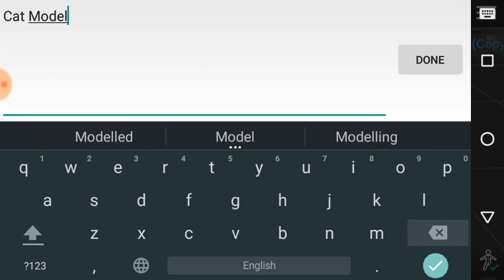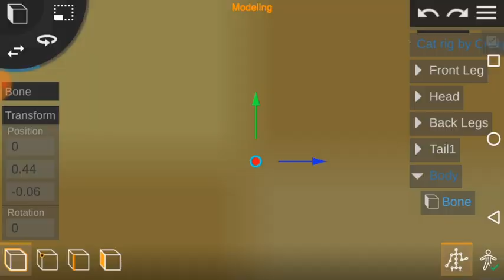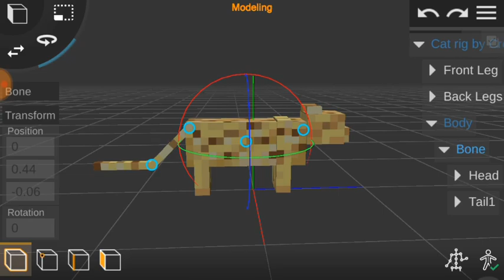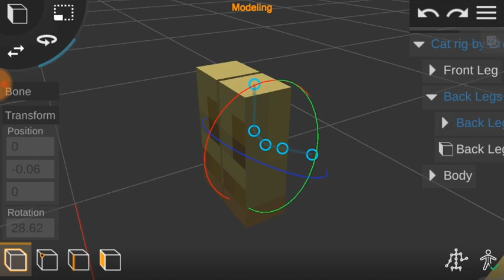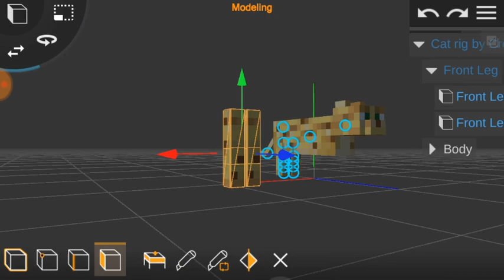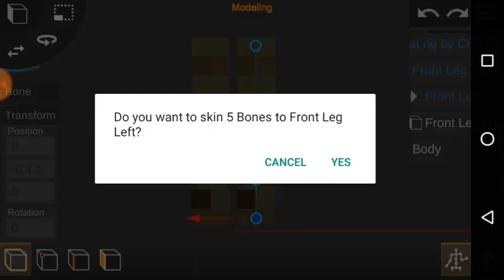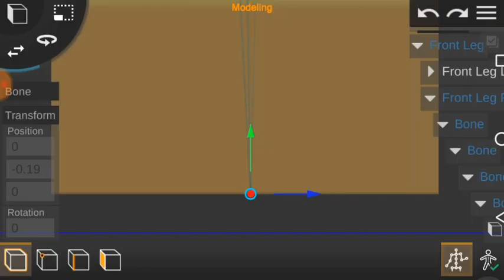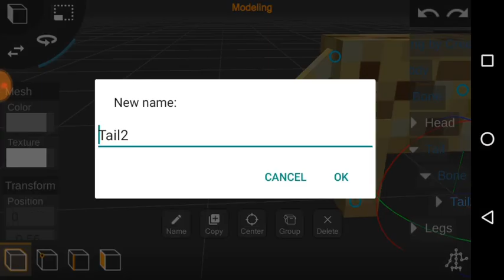Cat rig for Prisma3D! / Rigged Minecraft Mobs for Prisma3D! #1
Please give credit if used! This is the first one of many I plan to do!

This link takes you to github instead of Drive, I've intended to do this because it would be much easier for me to update something on github then to repeatedly upload multiple individual packs to my drive, especially with how unorganized it is!

▶ Tags (ignore) ◀

Prisma3D, CAD, Android, 3D Minecraft Mob rig for Prisma3D, Minecraft Mob model for Prisma3D, Minecraft Mob rigs for Prisma3D, Minecraft Mob pack for Prisma3D, Minecraft rigged mobs for Prisma3D